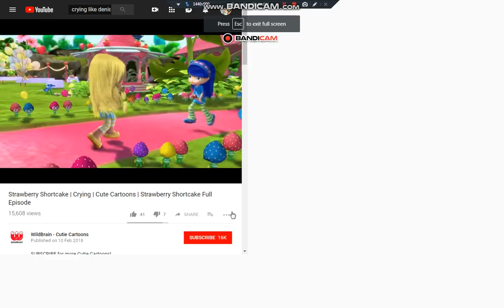Strawberry Shortcake Cries of DenisDaily Roblox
DenisDaily Raft DenisDaily Minecraft DenisDaily Fortnite DenisDaily Roblox Ana Micanovic Do The Crying Like DenisDaily Roblox Like Subscribe to My Channel Densun The Pals Peppa Pig Ed Edd n Eddy Let Paint Unikitty Pingu Peppa Pig and The Pals Teen Titans Go! MLP Amy Universe Regular Show Cartoon Network Ben and Holly's Little Kingdom We Bare Bears The Loud House Gravity Falls and More New YouTube!